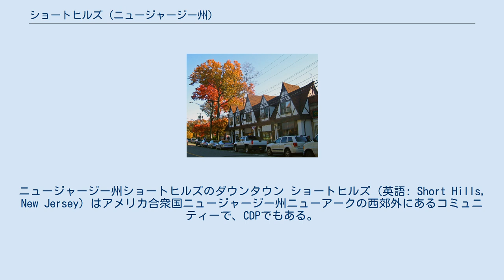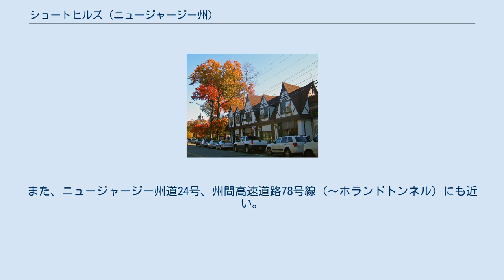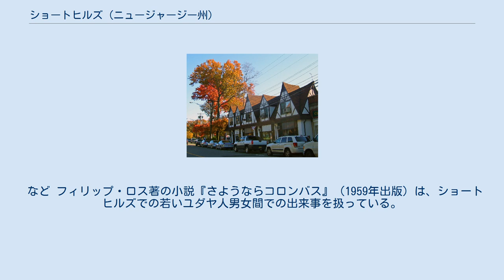ショートヒルズ (ニュージャージー州)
エセックス郡_(ニュージャージー州)
ニュージャージー州ショートヒルズのダウンタウン ショートヒルズ（英語: Short Hills, New Jersey）はアメリカ合衆国ニュージャージー州ニューアークの西郊外にあるコミュニティーで、CDPでもある。
 ショートヒルズはアメリカ合衆国ニュージャージー州エセックス郡ミルバーン（Millburn）内にあるコミュニティーで、CDPにもなっていて、ニューヨーク市で働く住民に人気のベッドタウンである。
2010年アメリカ合衆国国勢調査の時点で、CDPの人口は13,165人であった。
 ショートヒルズは裕福なコミュニティーである。
不動産データZillowを引用して、ウォール・ストリート・ジャーナルは2012年2月の住宅の平均価格は175万ドルであったと報道している。
パセイイック川（Passaic River）近くのモリス郡とユニオン郡の両方との境いに、有名な高級商業地区「ショートヒルズ・モール」（Short Hills Mall、 北緯40度44分26秒 西経74度21分50秒 / 北緯40.7405度 西経74.3638度 / 40.7405; -74.3638）がある。
 2014年、タイム誌はショートヒルズを「アメリカで最も豊かな町」と呼び、10分の7の世帯の収入が年間15万ドルを超え、米国で最も高い割合を占めているとしている。
フォーブス誌によると、2016年のショートヒルズの収入の中央値は229,222ドルであった。
2018年、ブルームバーグはショートヒルズを国内で最も裕福な100の地域の5番目にランク付けし、平均世帯収入は354,479ドルであるとした。
 ニュージャージー・トランジットの通勤鉄道「モリス・エセックス線」(Morris & Essex Lines、〜ペンシルベニア駅またはホーボーケン駅)のショートヒルズ駅（Short Hills Station、 北緯40度43分30.7秒 西経74度19分25.6秒 / 北緯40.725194度 西経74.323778度 / 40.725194; -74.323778）がある。
また、ニュージャージー州道24号、州間高速道路78号線（〜ホランドトンネル）にも近い。
 ショートヒルズの著名な住人は次である。
 など フィリップ・ロス著の小説『さようならコロンバス』（1959年出版）は、ショートヒルズでの若いユダヤ人男女間での出来事を扱っている。